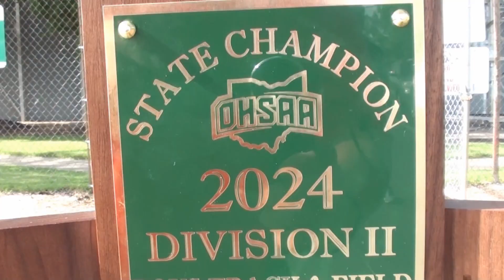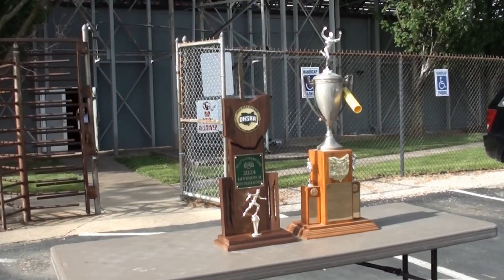2024 WELCOME BACK STATE CHAMPS